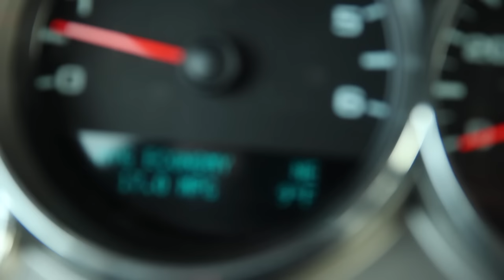Duck Hunting Tip: How To Determine Migration Timing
Want to know when the ducks will migrate? Here's a few tips to help you figure it out.